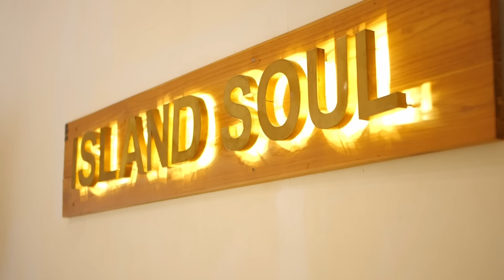Правила реальности: Твой образ формирует определенные события. Часть 1. Рада Русских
Старт 1 Июля: для тех, кто хочет приручить ключи гедонизма и найти себя.

Все мы слышали, что первое впечатление оказывает огромное влияние.. Рада Русских рассказала множество секретов внешнего вида. Как ваша одежда может формировать события и ситуации вокруг вас? Как использовать внешний вид для достижения своих целей? В этом ролике Рада и Вика будут менять образы и разбирать что изненилось. Модный приговор по спиральной динамике!

Тайм-коды:
00:00 В этом видео
00:29 С этим бесполезно бороться
02:41 Следущий этап игры
04:10 Принципы применения этих знаний
06:21 Трансляция себя
08:48 Вторая фаза
09:31 Самая быстрая трансформация
10:30 Разбор образов на героинях
13:54 Я знаю что подумают люди
14:43 Давайте поиграем в игру
15:23 Первые образы
15:39 Что изменилось?
17:34 Нужно делать это каждый день
18:50 Что происходит внутри сознания?
19:20 Разбор образа Рады
21:36 Island Soul
22:15 Секрет: Воздух в одежде
24:18 Разбор первого образа Вики
28:04 Разбор второго образа Вики
34:05 Правила зон общения
38:18 Как зрителям определить зону общения?
40:14 Важный момент
42:33 Ключи восприятия